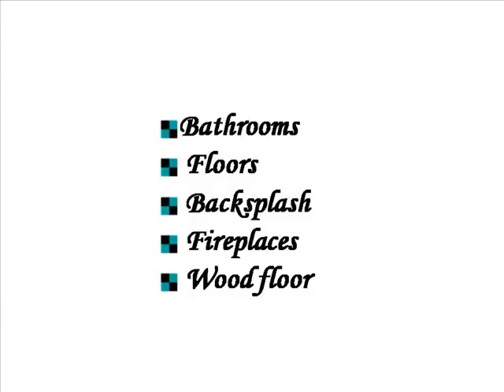DMC Tile and Marble installation video promo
DMC Corporation. Residential and commercial Backsplash, bathrooms, fireplace tile & marble installations and wood floors